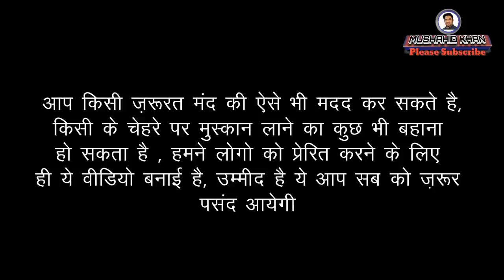Expression of happiness after having teddy bear.